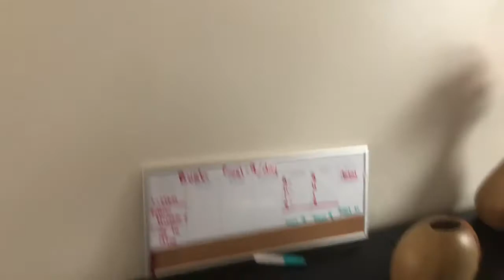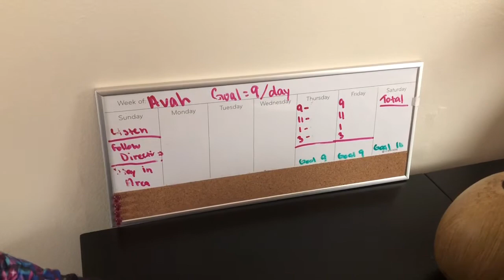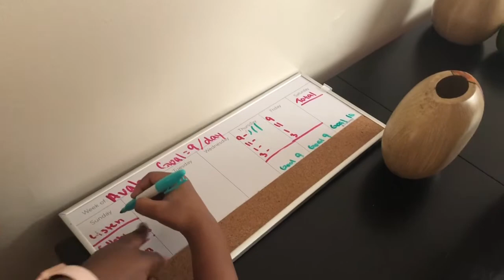April 23rd Stay At Home Vlog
First Vlog!

Follow Avah on IG and YouTube at avahwithanh